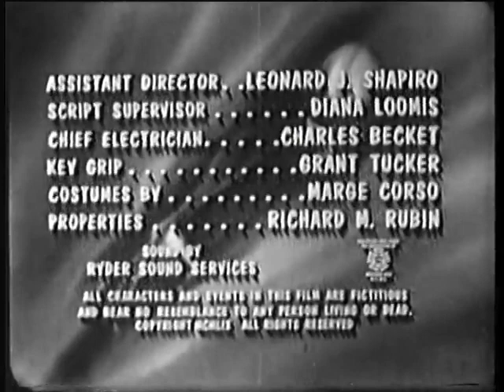Bloodlust (1961) full horror thriller film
a group of teenagers find themselves on an island where a crazed hunter lives...

Director: Ralph Brooke
Writers: Ralph Brooke, Richard Connell (story "The Most Dangerous Game")
Stars: Wilton Graff, June Kenney, Walter Brooke